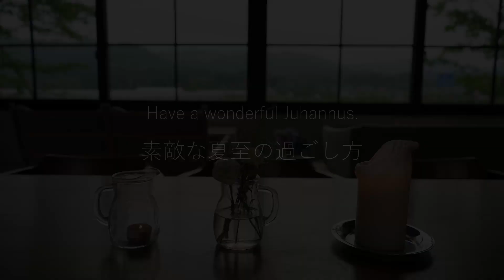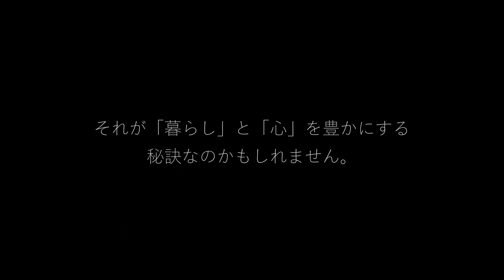【素敵な夏至の過ごし方】オーガニックワインとキャンドルで特別な1日を。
今年の夏至は6月21日。

毎年何気なく過ぎてしまうことが多い夏至ですが
冬が暗く長い北欧では1年で一番陽が長い日である夏至を
明るい夏の始まりとして大切にお祝いしています。

日々の暮らしはともすれば、ほんの一瞬のことのように
代わり映えなく過ぎてしまいます。

だからこそ、季節が巡ることを当たり前と思わずに
変化を楽しみ、1日1日を大切にしてみる。

そのような生き方が、暮らしと心を豊かに変える秘訣なのかもしれません。

ドロフィーズインテリアでは、夏至にぴったりなオーガニックワインやキャンドルホルダーをご用意しております。
たった1つのアイテムでも日常は鮮やかに、鮮明になり得ます。
今年の夏至はいつもより少し特別な過ごし方をしてみてはいかがでしょうか？

■ドロフィーズキャンパスウェブサイト